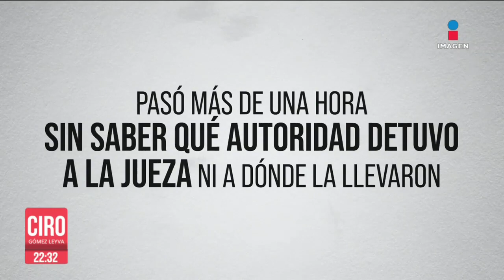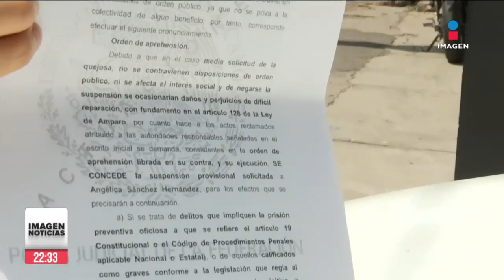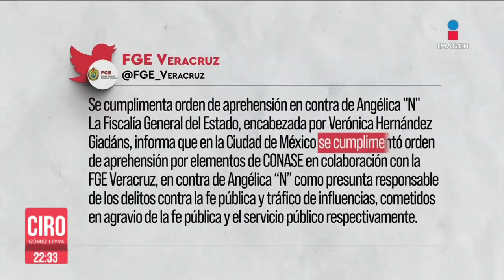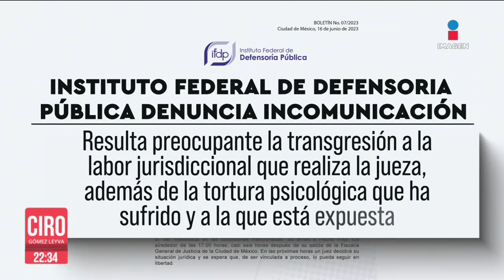Detienen por segunda vez a la jueza Angélica Sánchez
La jueza Angélica Sánchez fue detenida por segunda vez. Fue sorprendida cuando bajaba del elevador con su familia en un hotel de la CDMX. Según el gobernador Cuitláhuac García, la jueza se dio a la fuga, pero ella estaba en la ciudad por un evento del Senado donde fue reconocida.